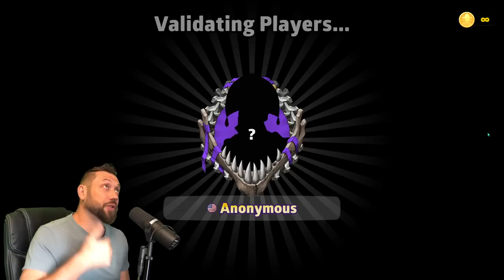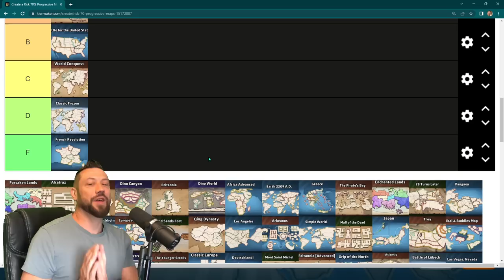French Revolution In Risk! - How To Master The Map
5-1